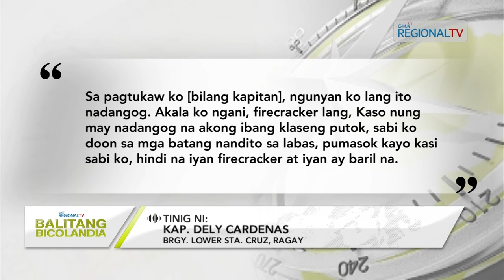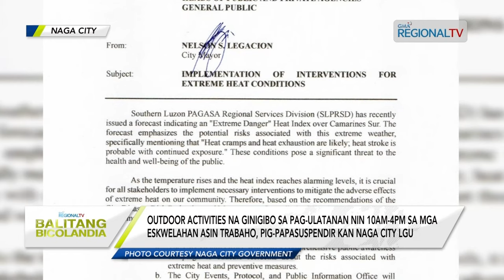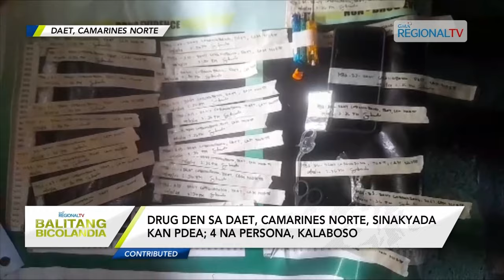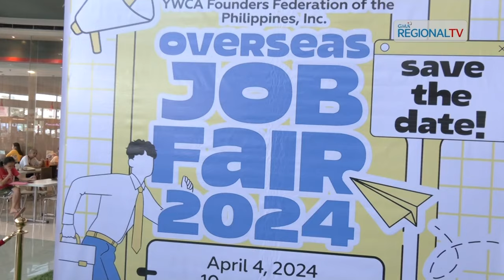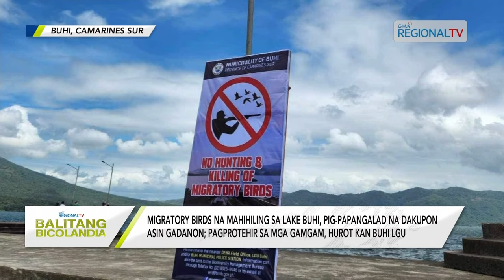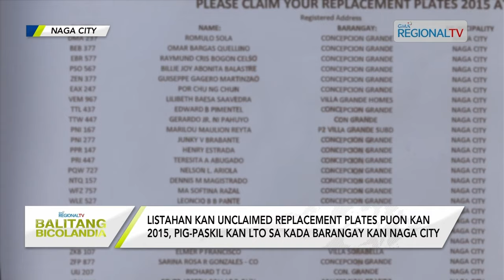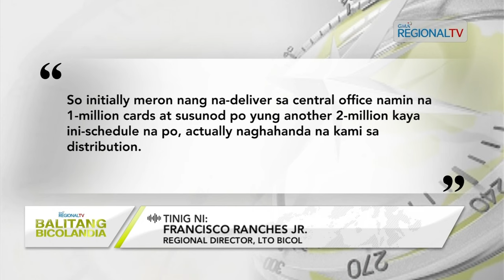Balitang Bicolandia: April 5, 2024